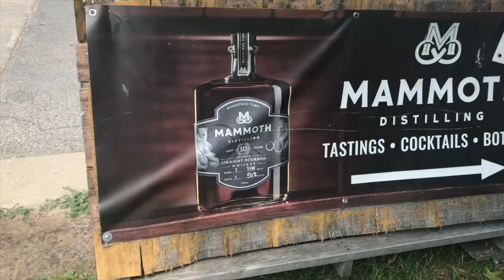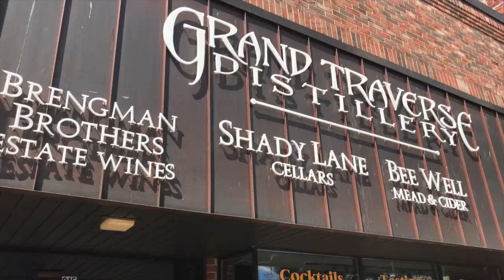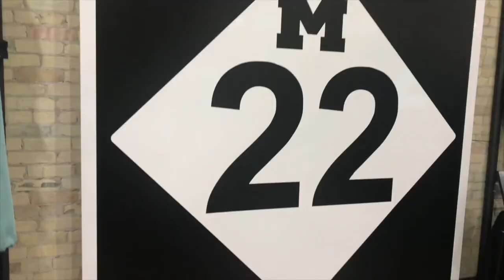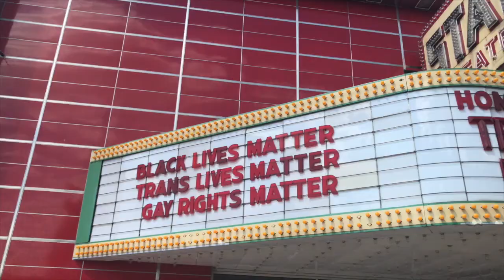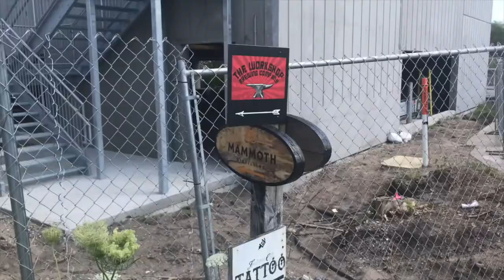Traverse City, Michigan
The Ballpark Hunter visits Traverse City, Michigan, to check out a baseball game at Turtle Creek Stadium. Before the game, he takes in the sights and sounds of the city from its beautiful lake views, walkable downtown, and various breweries and restaurants.